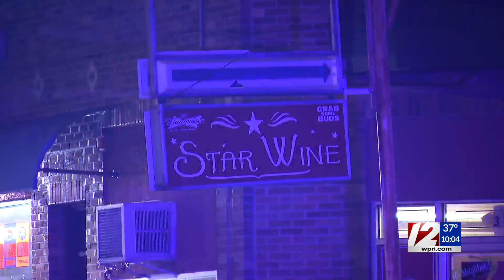Suspect in deadly Pawtucket stabbing held without bail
A Pawtucket man accused of stabbing another man to death faced a judge Wednesday morning.